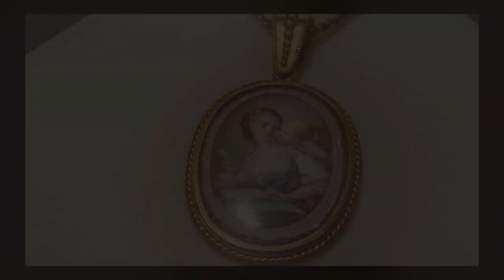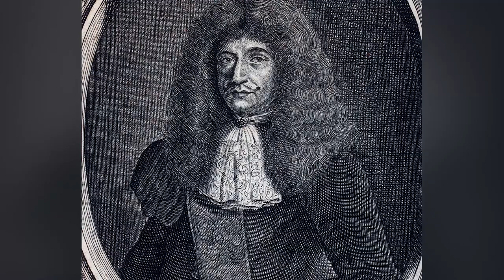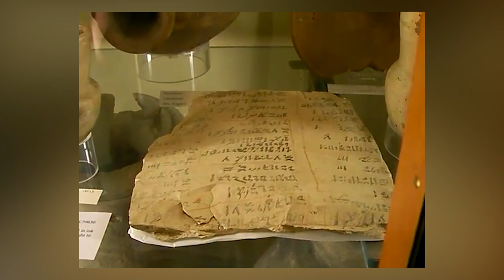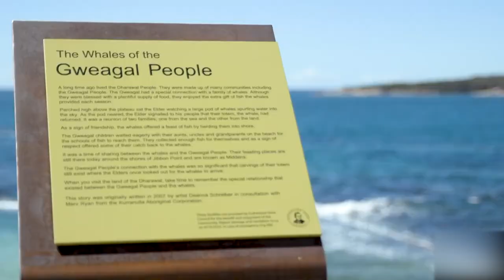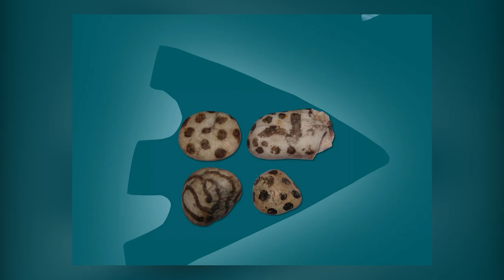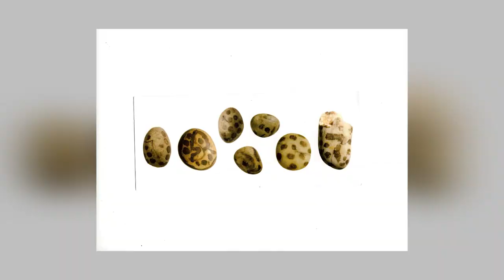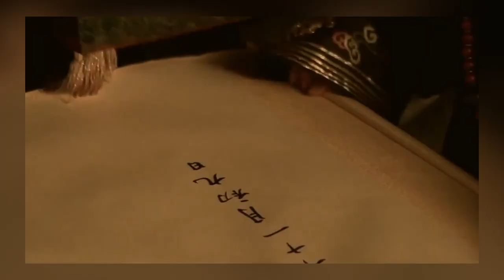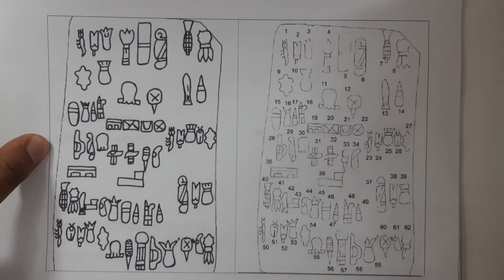12 Most Amazing Ancient Artifacts Finds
Our ancient ancestors unknowingly left behind objects and artefacts that fascinate us. If only they had left behind notes with the objects to guide us in our quest to understand them! Nevertheless, we embark on this journey of discovery, uncovering remarkable finds and piecing together their stories. The past remains an enigma, but let’s strive to understand it together.